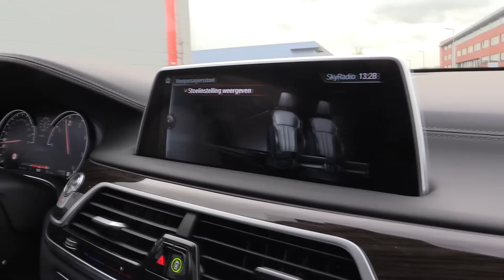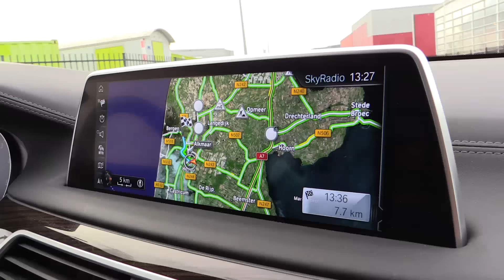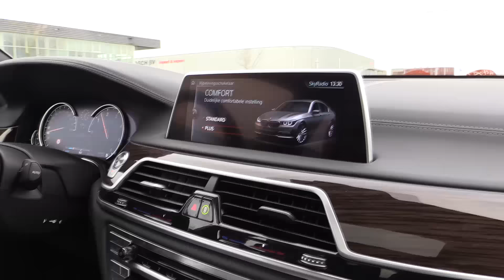BMW 7 Series 2016 Test Drive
Hello and welcome to Alaatin61 ! YouTube's collection of automotive variety! In today's video, we'll take a look at the New 2016 BMW 7 Series. This version has 265 HP.